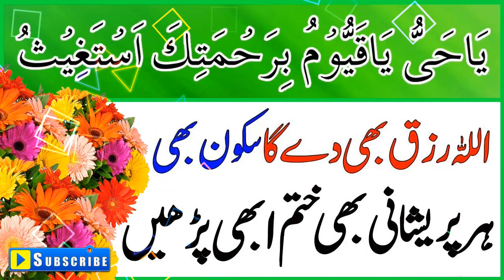Most Powerful ism e Azam - 💐 (یا رب محمد يَا حَيُّ يَا قَيُّوْمُ بِرَحْمَتِكَ أَسْتَغِيْث ) 💐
پ کے مسائل اور انکا حل قرآن و حدیث کی روشنی میں
(شوہر کے ناجائز تعلقات کو ختم کرنے کے لیے طاقتور قرآنی وظیفہ)

 ( نماز حاجت کا ایمرجنسی وظیفہ )

( بگڑی ہوئی اور سخت نافرمان اولاد کے لیے انتہائی طاقتور وظیفہ )

( سورہ مزمل پڑھنے کے کمالات )

(حم لاینصرون پڑھنے کے کمالات)